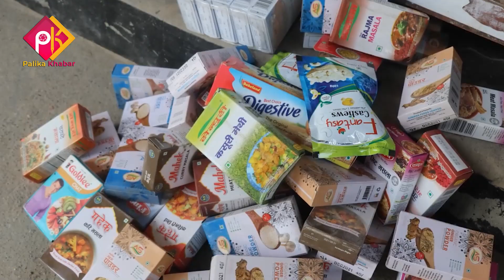दशैँ नजिकिएसँगै अनुगमन तीब्र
Palikakhabar is not just a media house but a campaign. It is the only national online that looks at 753 local level governments in Nepal. PalikaKhabar acts as a bridge between the local, state and federal governments by alerting the local government. Our ultimate goal is to create a situation where people's expectations can be met, and happiness on people's faces.
फोन नं.: ९७७–१–५२४४७७६
मोबाईल : ९८५१०७६६१५